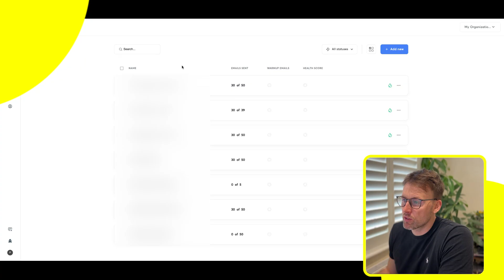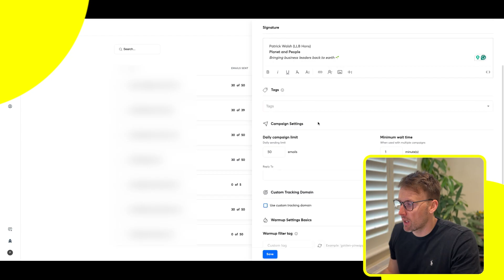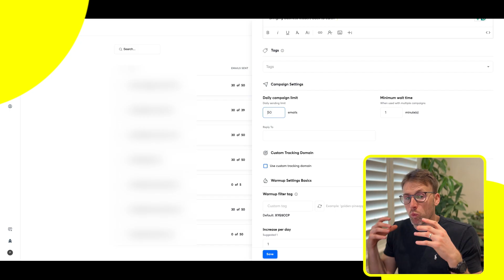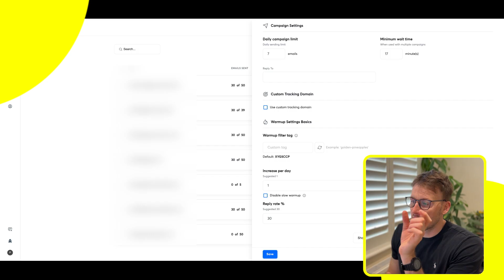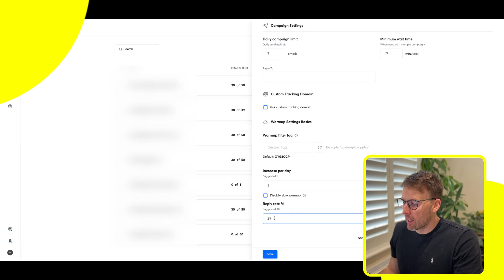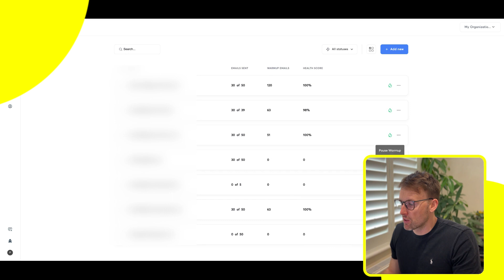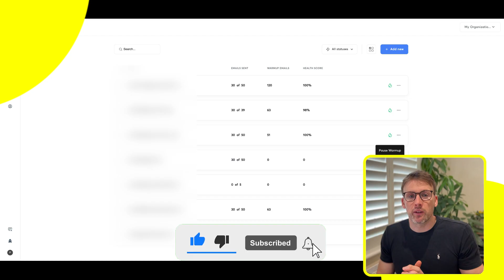How to Set Up Instantly AI Email Warm Up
📧 Here's a month of free marketing and business advice (that you can steal)

- Tweethunter - The BEST way to grow on Twitter 🔗 (get 21 days free)

👋🏼 Patrick
I’m an entrepreneur and marketer who built a million-pound publishing business from nothing.